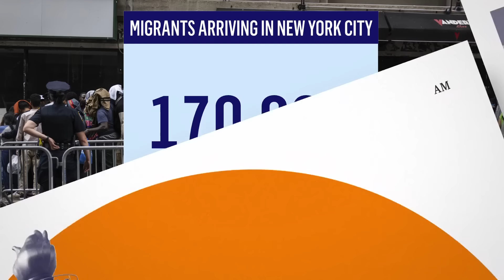NY Governor Kathy Hochul reacts to congressional inaction on the southern border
As Republican lawmakers continue blocking every attempt to help the situation at the southern border, states and localities taking in the migrants are still struggling. Over 170,000 migrants have arrived in New York City since Spring, 2022, putting enormous strain on the city's resources. New York Governor Kathy Hochul joined MSNBC's Jonathan Capehart to discuss this difficult dynamic.